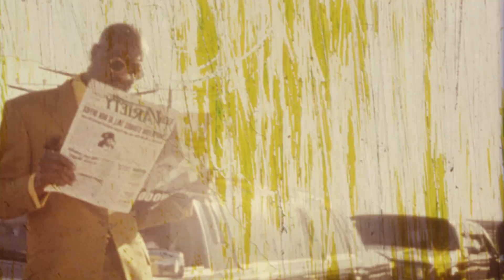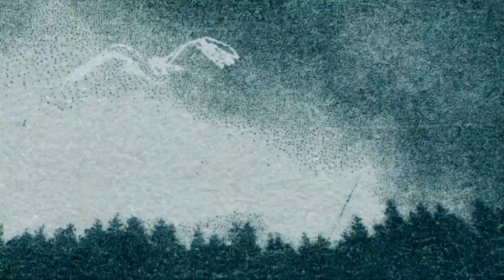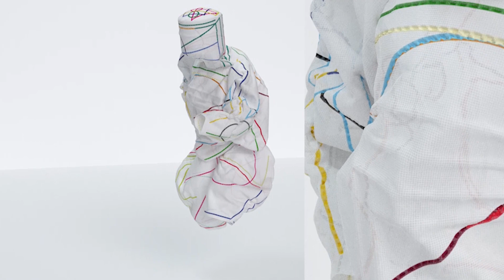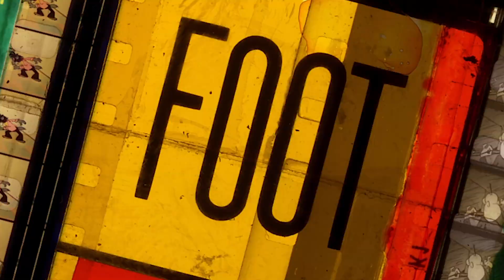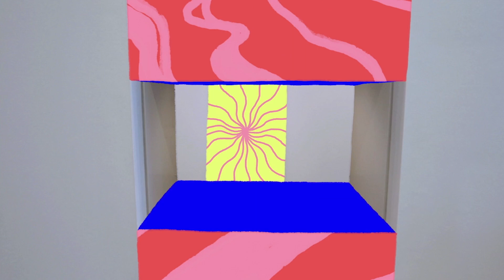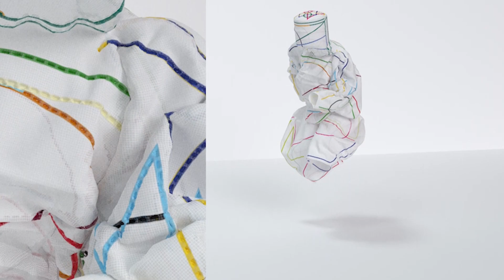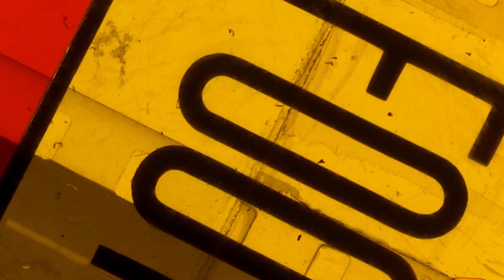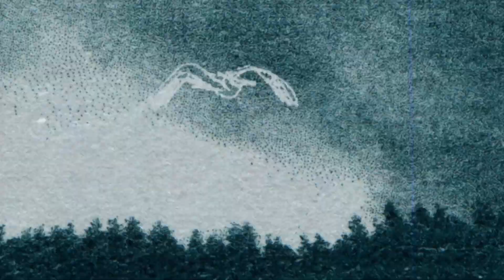KAISSER - Downbeat Pulsation: Unveiling Deep Grooves in a Unique Sound Experience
"I tried to craft a story, an experience rather than just a listening session. I blended a downbeat sound with dub influences, funk, and the vibes of the '70s-'80s, all while experimenting with a visual element that transports you into a utopian world."